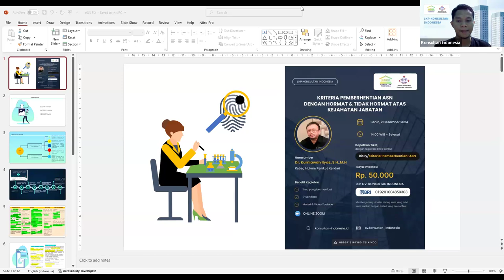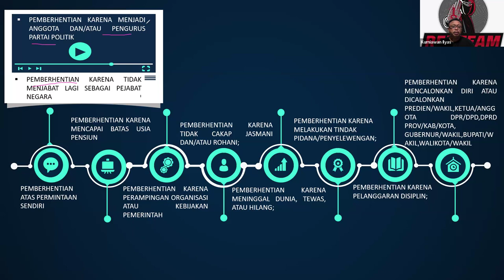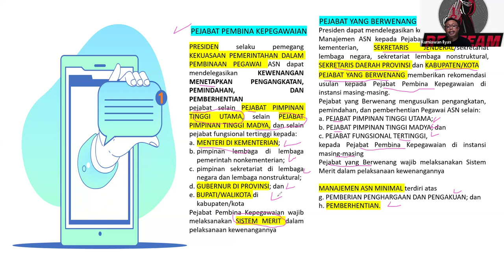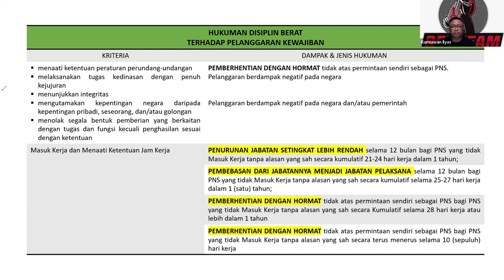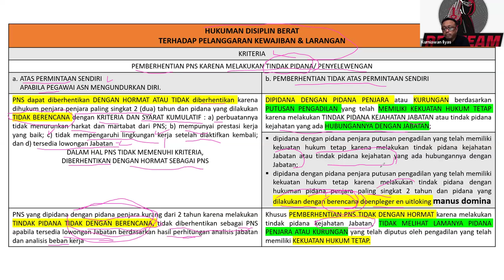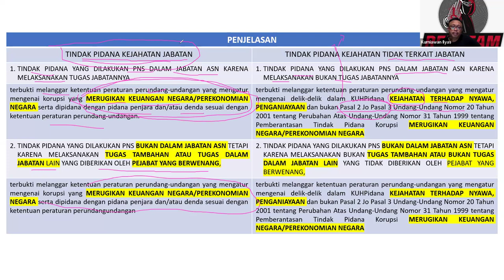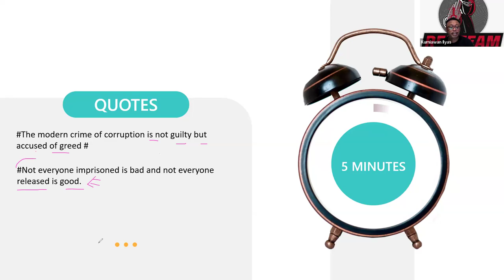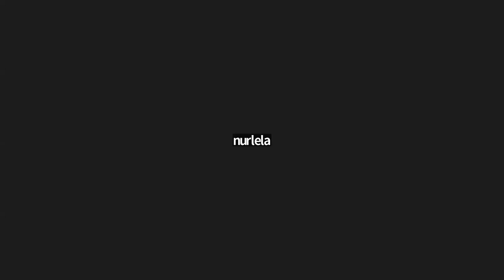KRITERIA PEMBERHENTIAN ASN DENGAN HORMAT & TIDAK HORMAT ATAS KEJAHATAN JABATAN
Topik : KRITERIA PEMBERHENTIAN ASN DENGAN HORMAT & TIDAK HORMAT ATAS KEJAHATAN JABATAN
Waktu : Senin, 02 Desember 2024, 19.00 WIB - Selesai
Narasumber : kurniawan ilyas